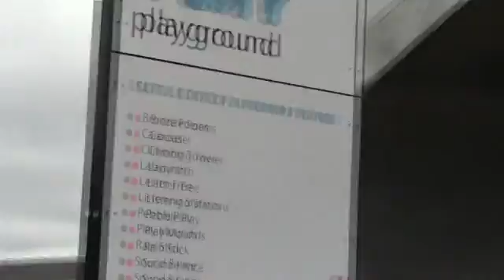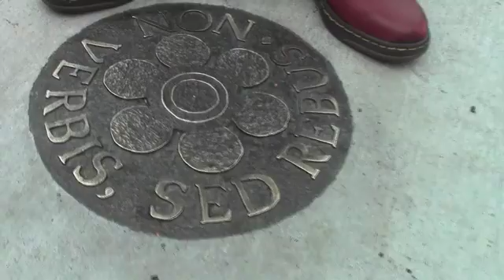Seattle Center Montage | Summer Filmmaking Camp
Summer Filmmaking Camp  provide youth with digital cinematic skills that empower and foster the art of storytelling.